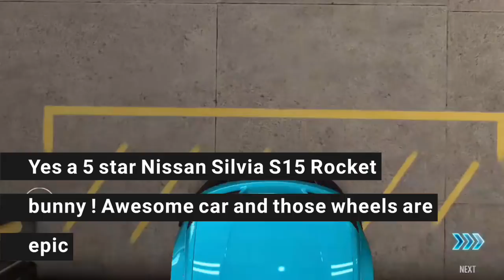5 star Nissan Silvia S15 Rocket Bunny from a silver crate | CSR racing 2